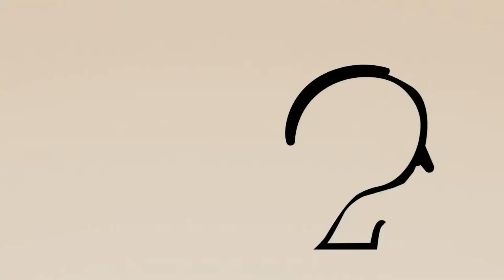Computer Animation as a Vehicle for Teaching Computational Thinking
Several platforms and programming languages exist nowadays designed and built to help educators introduce kids and youngsters into computational thinking. Some of them employ visual elements as the primary output of code in order to provide an immediate and engaging feedback for students. Computer animations, digital drawings and videogames are common products in these environments. With the rising popularity of animated films, children and teenagers may find more attractive to enroll in computer animation courses than in computer programming ones. Based in our own experience conducting computer animation workshops, we believe that this interest can be combined with the aforementioned introductory programming environments to introduce students to both computational thinking and computer animation as complementary subjects. In this paper we will present a general strategy to accomplish this based on what we call animation patterns.

Leonel Morales Díaz and Laura S. Gaytán Lugo.